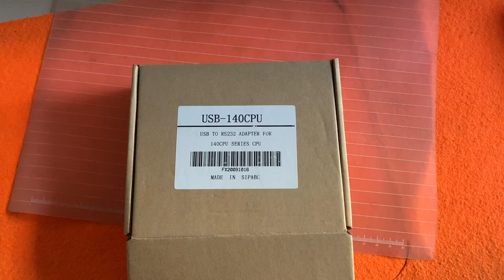Schneider Quantum 140 series CPU programming cable